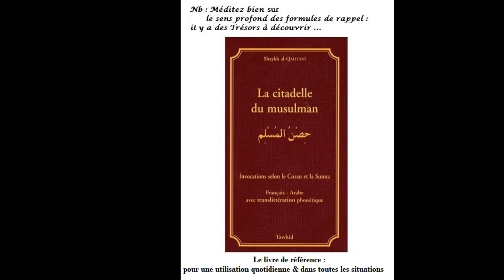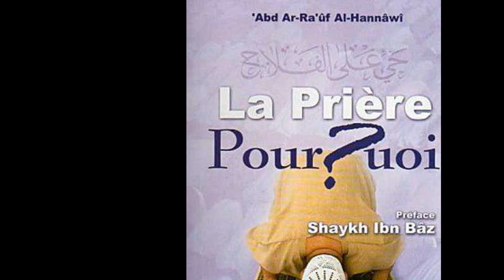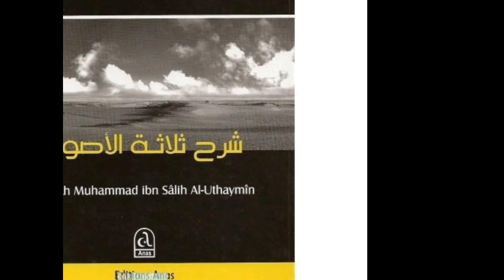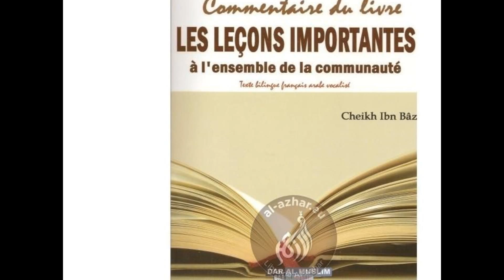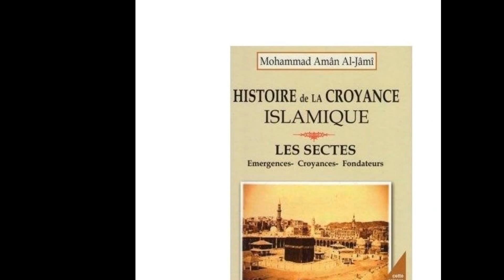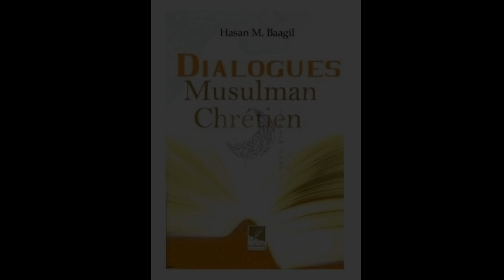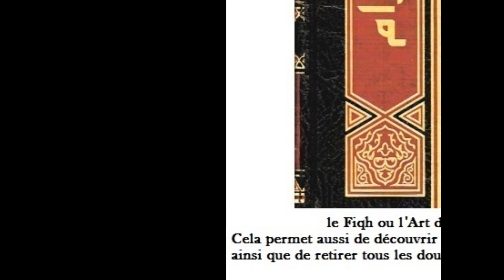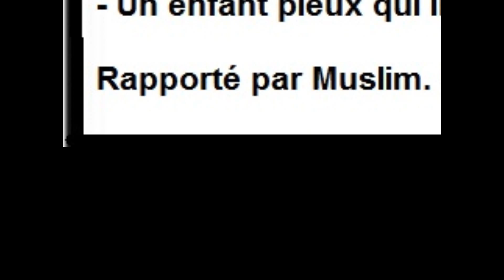khoutba - Allah L'immense EL 'ADHIM - ibrahim abou talha - tawhid 'aqida